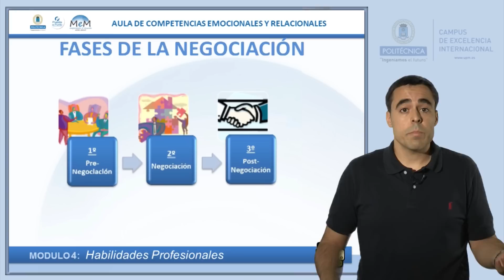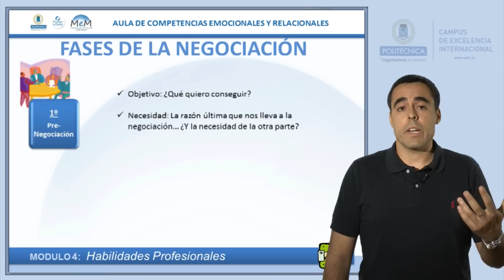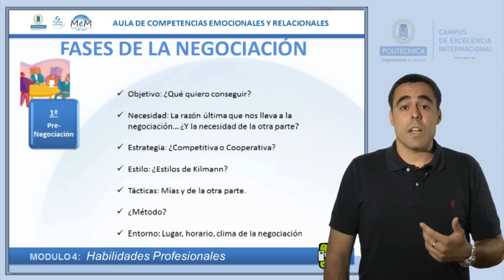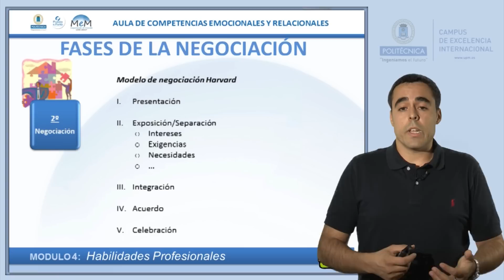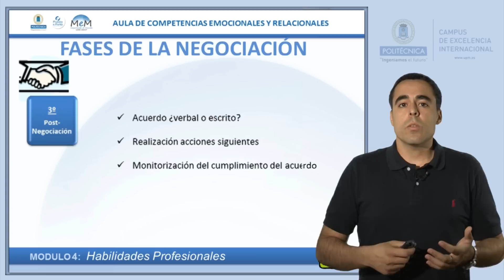Fases de la negociación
Aula de Competencias Emocionales. Píldoras teóricas
Edgar Rodriguez
Módulo: Habilidades profesionales
Vídeo producido por el Servicio de Innovación Educativa junto con el Gabinete de Tele-Educación de la Universidad Politécnica de Madrid